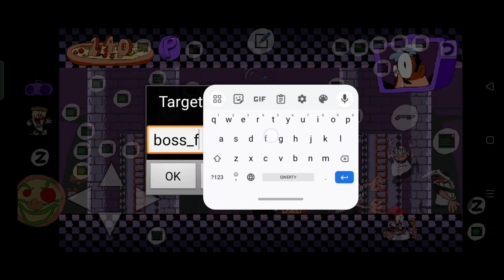pizza tower eggplant bulid 9.5.0 beta 2 boss fake peppino got fix now (link for beta2 description)